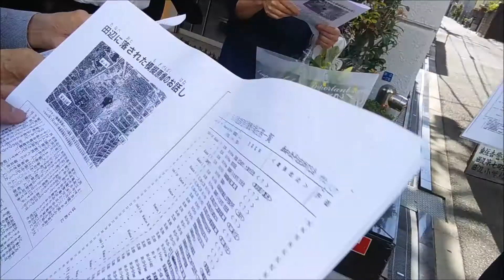H30-7-2 大阪府東住吉区 模擬原子爆弾犠牲者ミニ慰霊祭